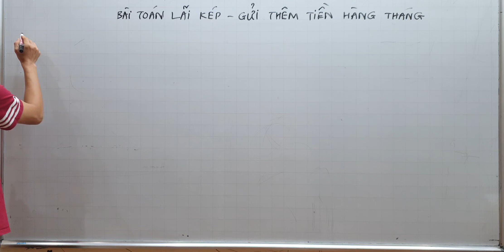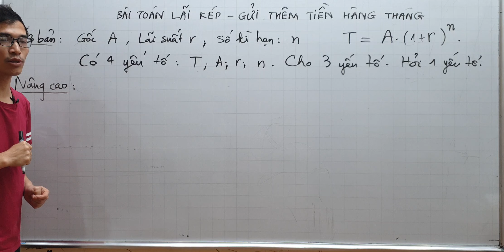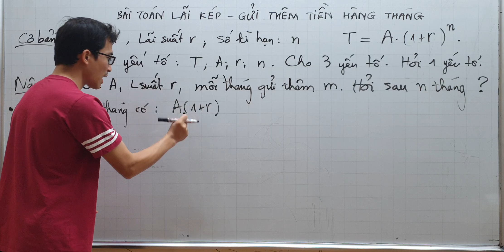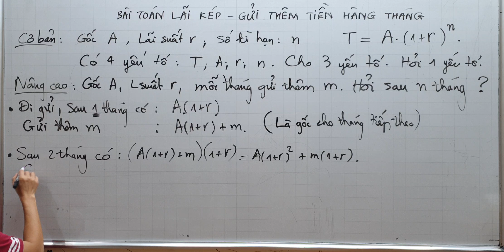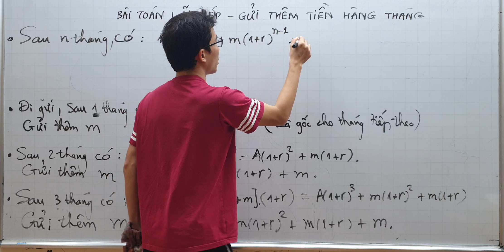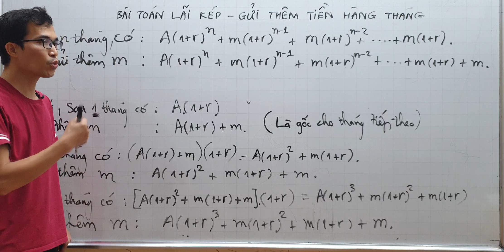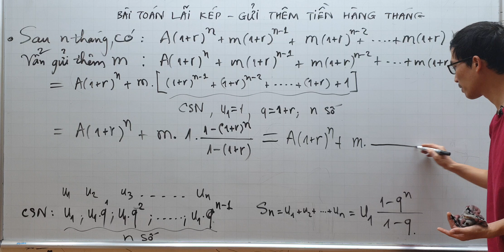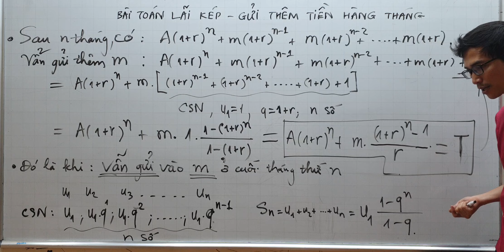Toán lớp 11 - Bài toán lãi kép - Gửi thêm m triệu hàng tháng